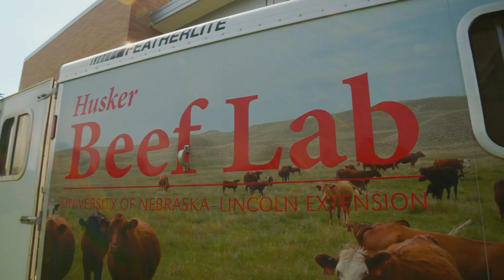2015-16 LiveBIG: Husker Beef Lab brings biology to life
The unique, mobile Husker Beef Lab from the University of Nebraska lets young students across the state reach out and touch science.